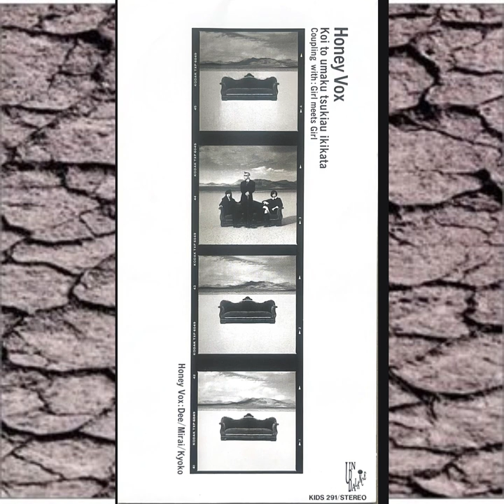『恋と上手くつきあう生き方』 audio ＨｏｎｅｙＶｏｘ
Honey Vox　恋と上手くつきあう生き方
１ｔｈＳＩＮＧＬＥ　テレビ朝日ＯＬクラブLＡコーナー挿入歌

作曲＆編曲　羽田一郎
作詞　橋本晶子　帆苅伸子
photo  Pamela Springsteen

Produced by Honey Vox & Ken Shiguma for Producer's Work Shop
Directed by 'Cause E Masuya for KING RECORDS
Mixed by Eiji Uchinuma at WestSide Studio (Track 1, 2, 3, 4, 5), Dave Way at Larrabee West Studio (Track 6) Engineer : Tatsuya Kawakami (MIXER'S LAB), Bryan Kinkou, Shoji Nishizawa (KING RECORDS),
Ichiro Yoshie (KING RECORDS), Yoshimasa Sakaguchi (KING RECORDS), Susumu Masuda (KING RECORDS) & Ken Shiguma
Assistant Engineer: Sayuri Taguchi (MIXER'S LAB), Sato Kohei (KING RECORDS), Hironobu Takikawa (KING RECORDS) & Nobuyuki Michizoe (KING RECORDS)
Mastering Engineer: BOBBY HATA for DISC LAB
Recording Studio: West Lake Studio (Los Angeles), Jai Widing Studio (Santa Monica), WestSide Studio (Tokyo), Nauta Midi Room (Tokyo), LDK Studio (Tokyo), KING RECORDS Studio (Tokyo)
Production Coordination: (L.A. STAFF) Chie Masumoto & Susanne Marie Edgren for HUMBLE HEART MUSIC, (JAPAN STAFF) Fumio Miyata for MUSIC LAND
Arranged by Dee, Hiroshi Shinkawa, Seiji Kameda, Ichiro Hada & Masayuki Himuro
Horn Arranged by Jerry Hey
Vocal Arranged by Honey Vox, Ken Shiguma & 'Cause E Masuya

Keybords: Dee, Hiroshi Shinkawa,
Seiji Kameda, Takashi Furukawa, Hidetoshi Yomada & Masayuki Himuro
Synth Operator: Dee, Atsushi Umehara, Takashi Furukawa, Hiroshi Shinkawa & Masayuki Himuro
Guitar: Paul Jackson Jr, Micheal Landau & Takeuji Iga
Bass: Nathan East & Seiji Kameda/Trumpet: Jerry Hey & Gary Grant
Trombone: Bill Reichenbach/SAX: Larry Williams/Rap: Jason Anderson
BGV : Honey Vox, Akiko Hashimoto, Tom Salter, Lisa Lashawn, Thaddis "Kuk" Harrell,
Dorian Holley, Yvonne Williams, Sandra Simmons & Tommy Funderberk
Exective Producer: Akira Fukuzumi (KING RECORDS), Takeuji Iga (A Cappela)
Coordination Producer: Junichi Yamashita (KING RECORDS)
Promotion Producer: Yoshio Takenaka (KING RECORDS) /Artist Management: A Cappela
Art Direction: Tadashi Shimada (Banana Studio)
Design: Tadashi Shimada, Norie Kadokura (Banana Studio)
Photography: Pamela Springsteen, Artist Solo-Photography: Hideaki Imamoto